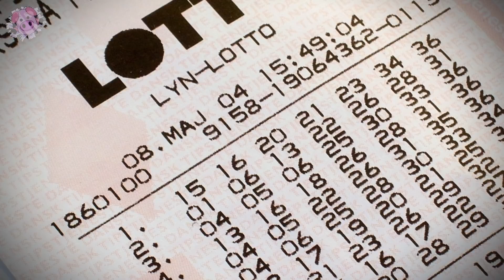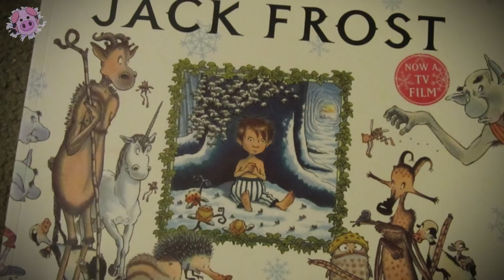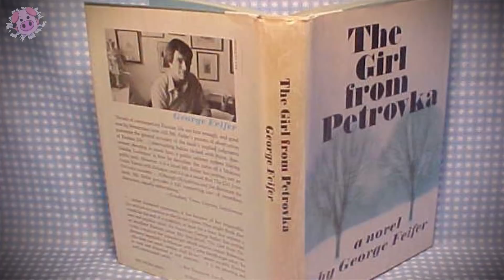12 Amazing Coincidences Too Strange to Believe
Amazing coincidences. From a man who unknowingly photographed his long lost daughter to a stranger that caught a baby that fell out of a window twice, we count 12 amazing coincidences too strange to believe.